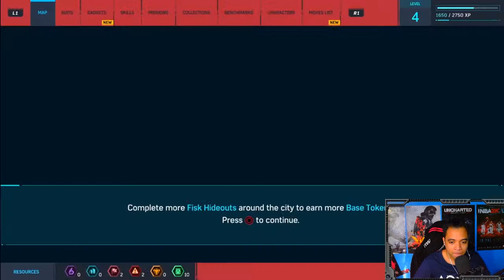Let's Play Spider-Man PS4 | Aunt May's Party, Iron Spider Suit Gameplay | Part 4